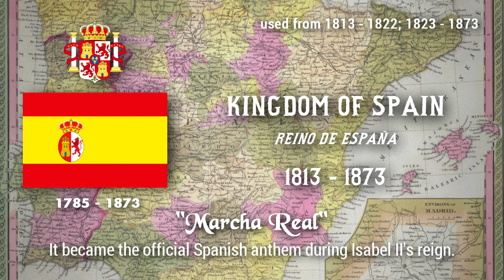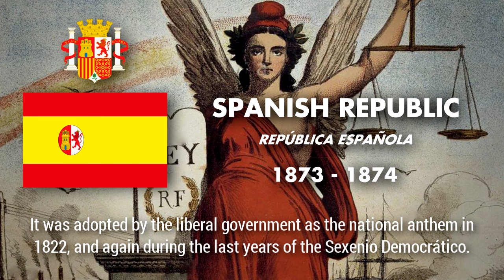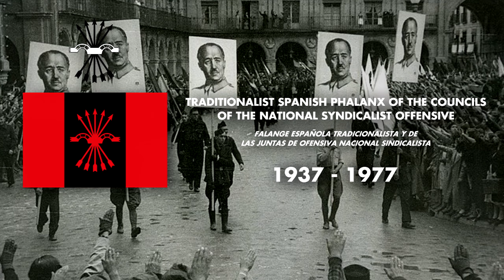Spain: Anthem History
This video is about the historical anthems of Spain and the history of the Spanish anthem.

0:00 Bourbon Spain
1:34 Napoleonic Spain
2:21 Kingdom of Spain (19th century)
3:53 First Spanish Republic
5:57 Bourbon Restoration
10:59 Second Spanish Republic
12:53 Francoist Spain
14:58 Spanish Falange
17:50 Spanish transition to democracy
18:26 Kingdom of Spain

NOTES:
► This video is strictly made only for educational and historical purposes.
► IMPORTANT: I may not be able to accommodate all video requests from the comment section due to the fact that these videos take quite a lot of work and time to finish. Instead, I may only choose a few of them. If your request was not granted right away, it might take a long while to be done since I also do other stuff. I hope you understand.